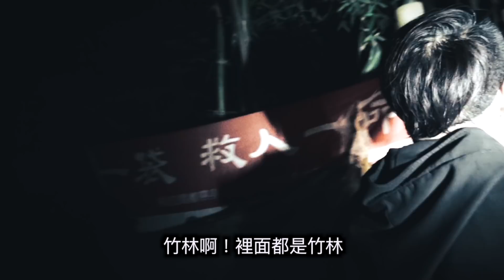【鬼Man】上山必鬼打牆的山路！｜傳來低吼聲是警訊嗎···｜深山詭景ep1《巫師日記》【另類都市傳說】探險、鬼面